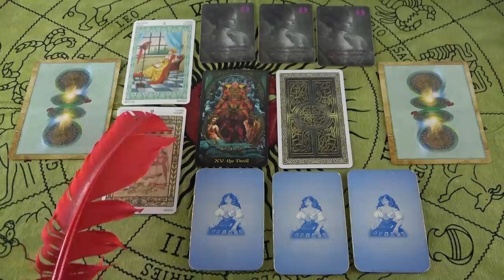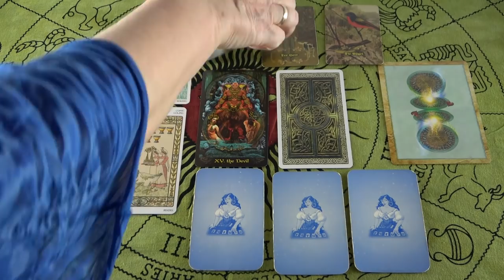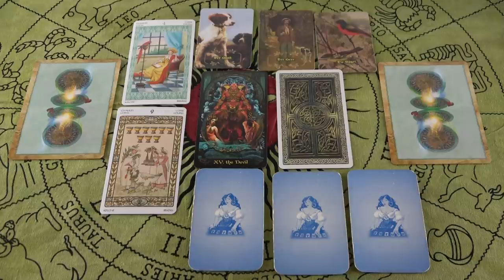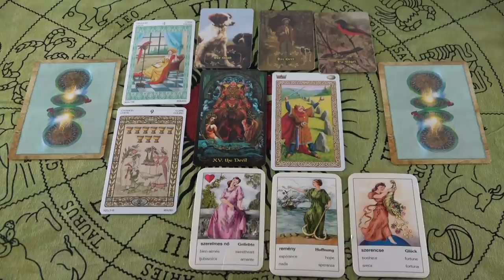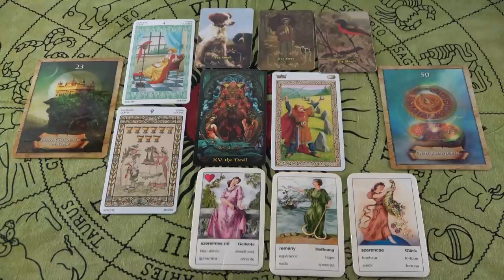Mit gondol RÓLAD, mit terves VELED? ❤ SZERELMI ORAKEL❤